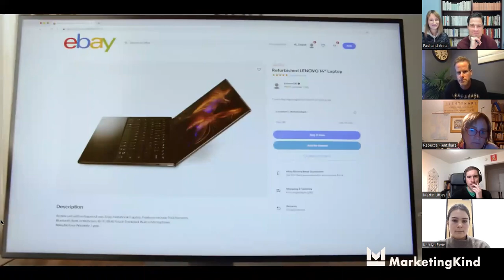You're MarketingKind with Simon Garnett on making buying second hand more aspirational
In our December You're MarketingKind Simon Garnett, Director of The Forge, led a discussion on why it is so important to use marketing to make buying second-hand the new normal.